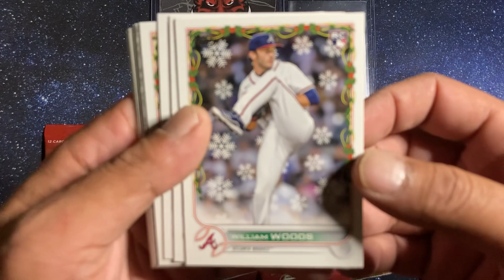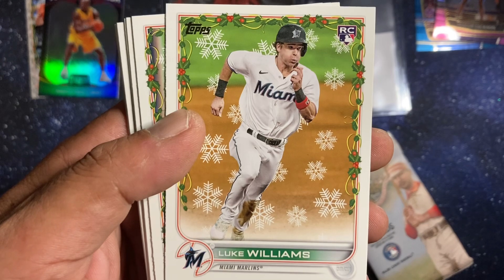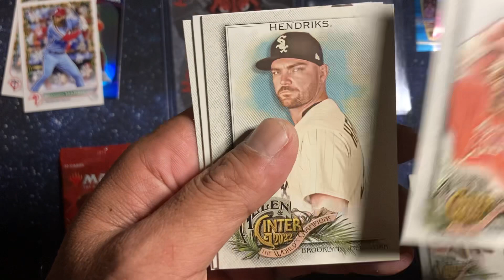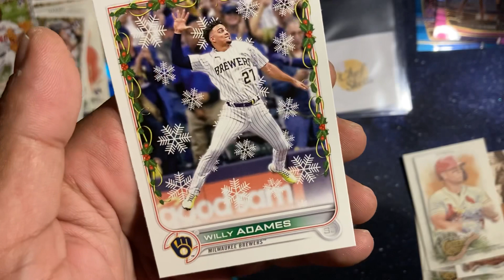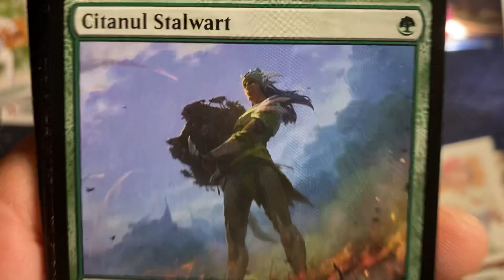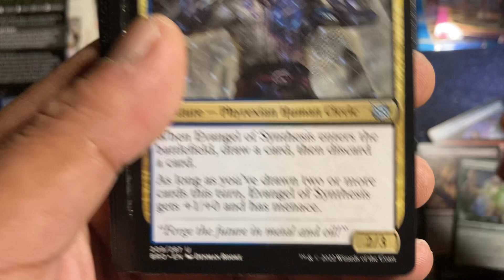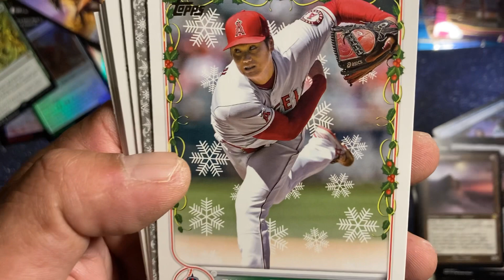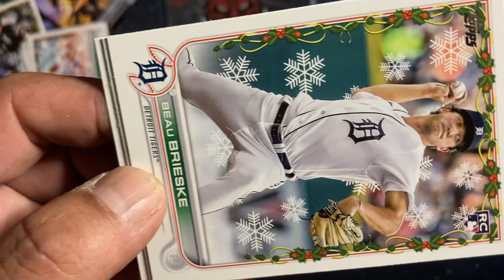Pack a day 280